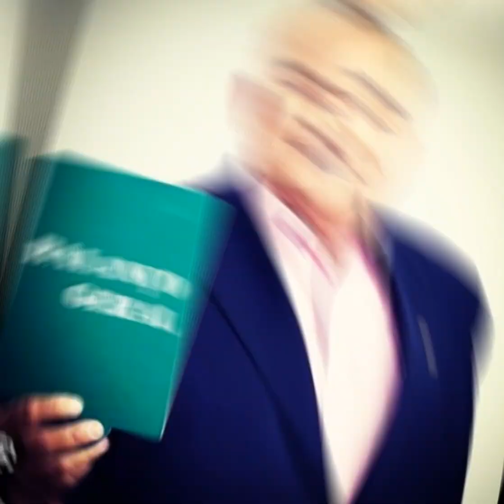Apresentador do Balanço Geral,Bahia Raimundo Varela morre aos 75 anos